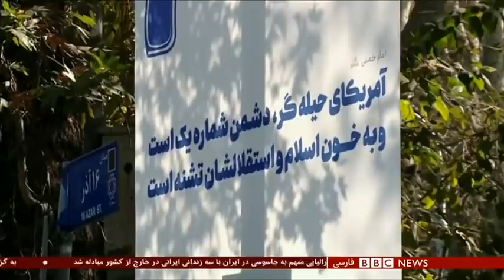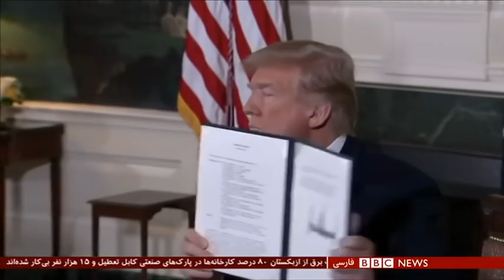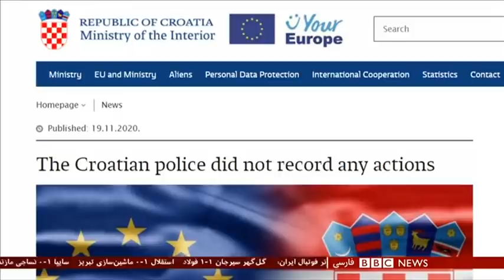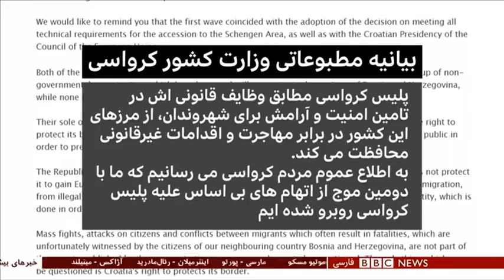آیا تبادل زندانیان بخشی از استراتژی سیاست خارجی حکومت ایران است ؟ شصت دقیقه ۵ آذر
جیسون رضاییان، روزنامه‌نگار واشنگتن پست و زندانی سابق در ایران،
نزار زکا کارشناس فن‌آوری ارتباطات و همچنین، زندانی سابق در ایران